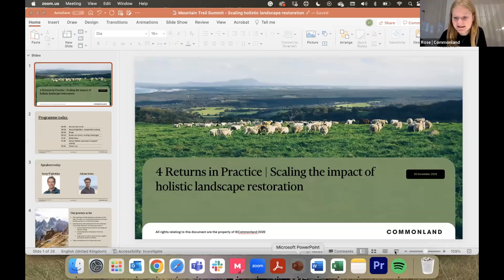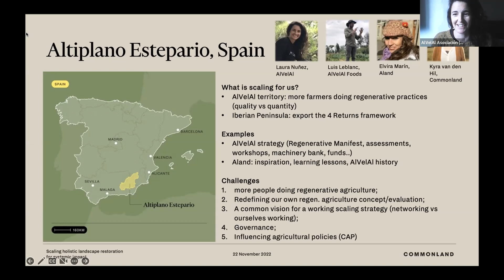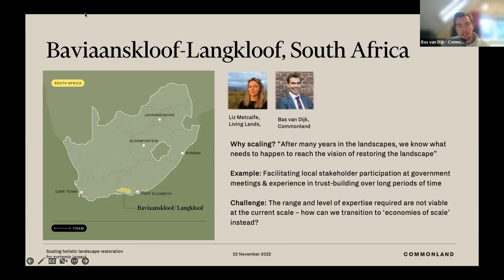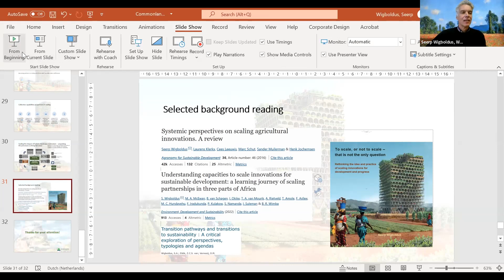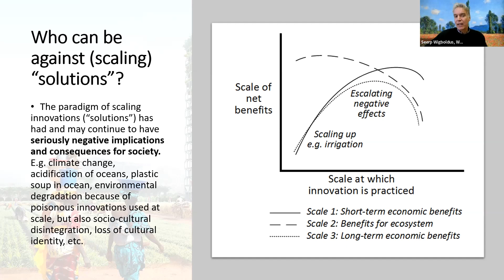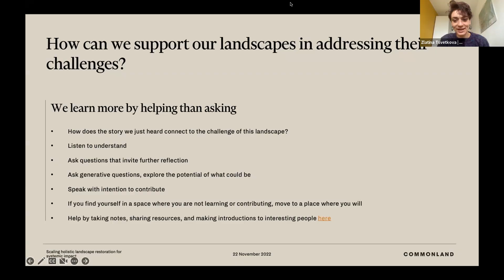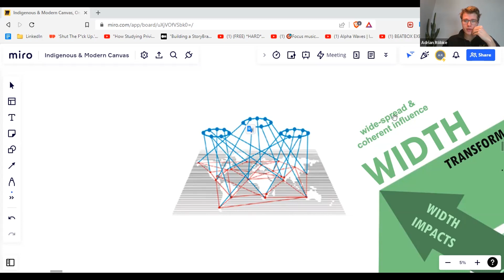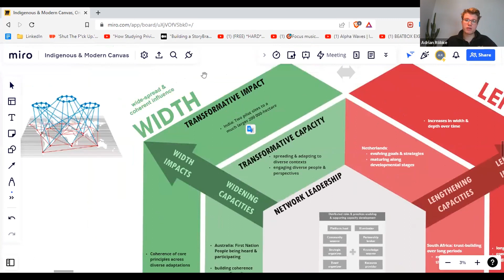4 Returns in Practice | Scaling the impact of holistic landscape restoration